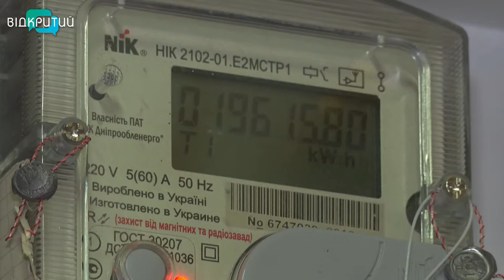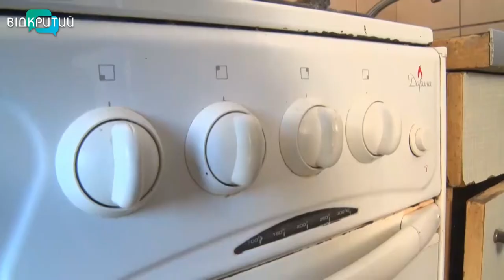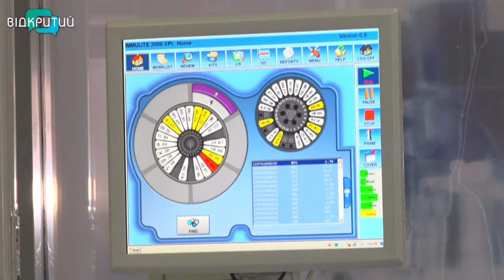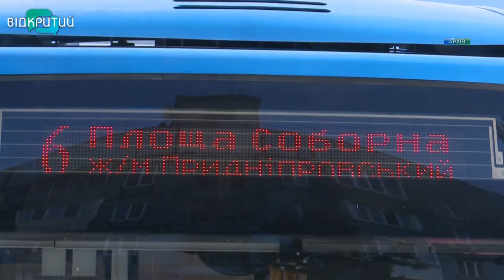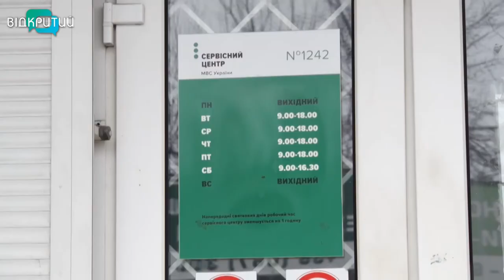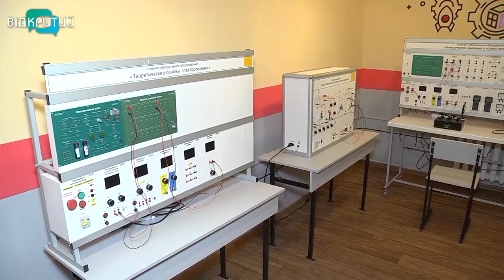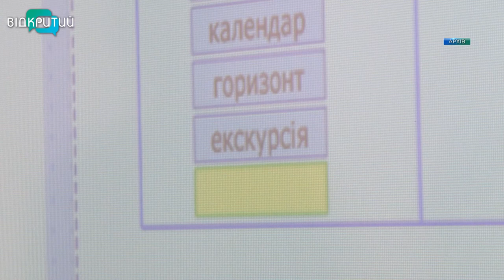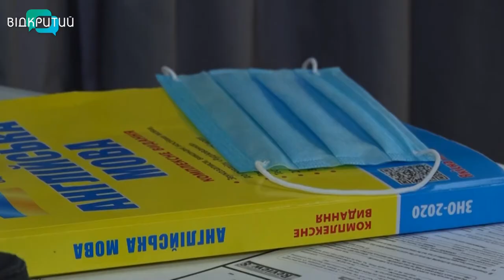Новини OPEN NEWS від 14 січня 2021 року 20:15